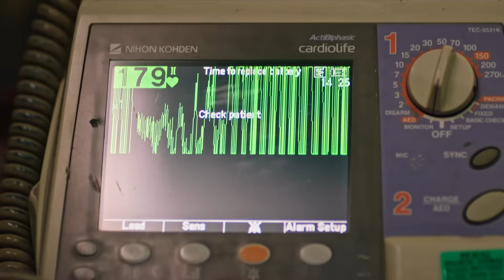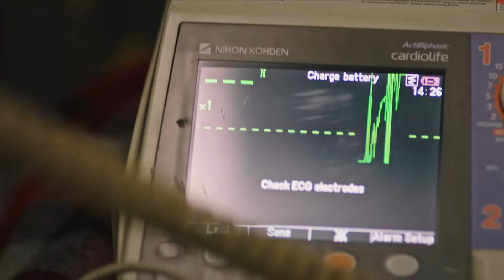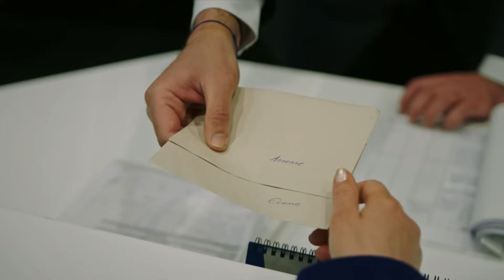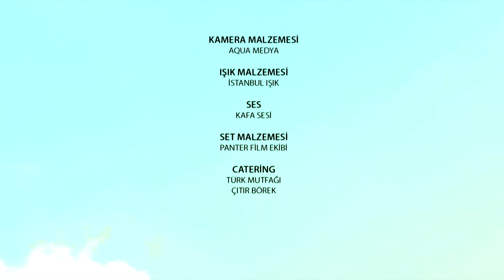La Señora Fazilet y Sus Hijas Capítulo 149 (Audio Español)